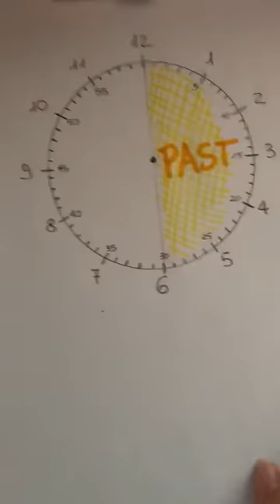L'orologio con la maestra Clarissa: IMINUTI - 2ª Parte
Attenzione! Questo è l'ultimo video sull'orologio, ma anche è anche la parte un po più difficile.
Come si leggono e dicono i minuti quando si trovano nella parte sinistra dell'orologio? Seguite bene la spiegazione che ci darà  la maestra Clarissa in questo video per scoprirlo!